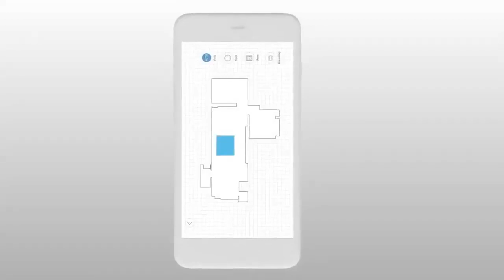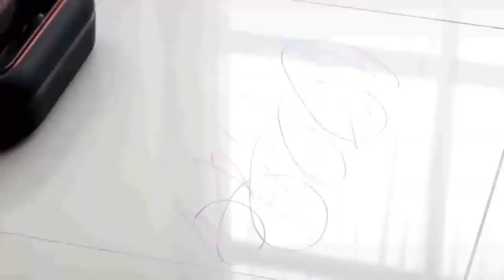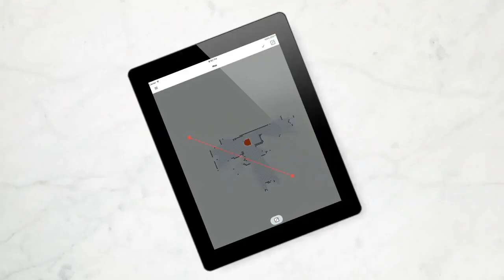Robot Vacuum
TOP 5 Best Robot Vacuum 2020 | LATEST Robot Vacuum Reviews
1. NEATSVOR X500
 2. LIECTROUX C30B

- Are You Ready To Leverage The TikTok Platform For Profits?

- See how I earned more than 68,000 Euro in just 5 months.

- CrispLinks is one of the newest and finest products in the market to help you make more money!

- I earn $ 500 a day online with this simple two-step system! Find out how!

- Secrets of the relationship between a man and a woman in 2020?

- Learn How To Build A Huge Following On Instagram And Make $1000+ Per Week With Your Instagram Business.

- Learn how "Fibo Quantum" can help you take your Forex trading to the next level!

- Earn twice as much during the crisis!

- Eliminate the virus once and for all out of your body! It is possible!

- How to Dunk- Earn 50% of $799 For Monthly Subscription!

- Work-At-Home Secrets & Scams is a digital workbook to help you figure out what home-based business opportunities.

- How To Make Money Drop Servicing

- Learn to bring your own movie to every CINEMA in the world! With the unique video course by Sebastian Leitner

- Make Money Online. Look how

Free world lotteries with SUPER WINS and PRIZES! Play even in crisis and win awesome prizes!

Free traffic exchange without investments!

- VidiQ is the best extension for optimizing and promoting YouTube videos. The service has paid (VidIQ PRO + VidIQ Boost) and a FREE version.
But even from the free version you can squeeze everything to the maximum! Registration is absolutely FREE!

- TubeBuddy is an extension for the Google Chrome and Mozilla Firefox browsers with wide functionality for optimizing video metadata on Youtube,
as well as for working with video analytics, descriptions, tips, end-screens. The tool has both a free version and a paid one,
with advanced features for optimization and customization.

- Swagbucks is one of the best online earning services that allows anyone over the age of 13 to make money.

- Every day we go in, go through the captcha and get a bonus.

Top best cryptocurrency exchanges!

- Hi friends! Items for $0.01? And a refund? But Banggood gives. Come for a freebie!

- GODL German project! Pays from 1 Euro for withdrawal. No attachments! Already works since 2010 and really pays!

- New service for making money, promoting videos and banners. Daily lotteries and the wheel of fortune in which you can win cash prizes or coin coins that you can spend on promotion
or withdraw to your wallet.

- For those who want to create their own corporate logo in a couple of minutes!